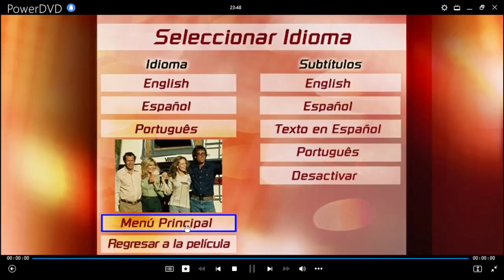Carrera contra El Diablo DVD Menu 2007 en español